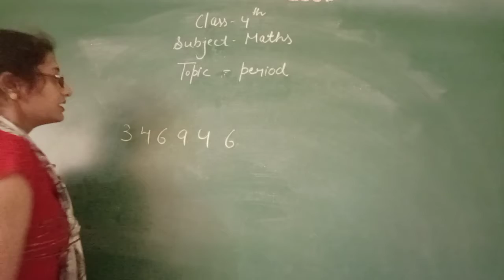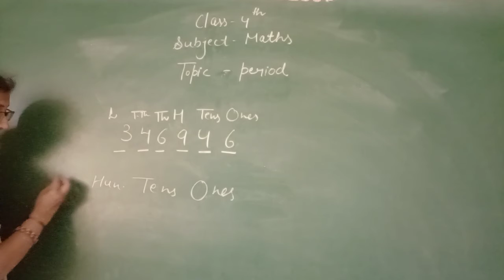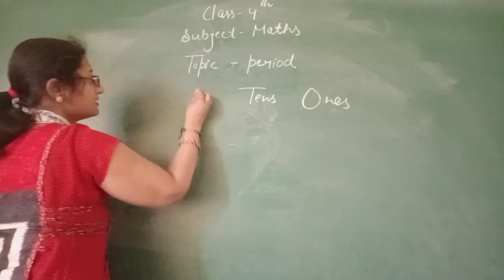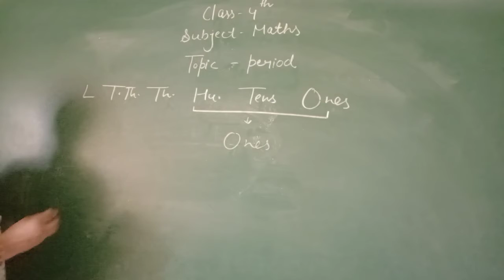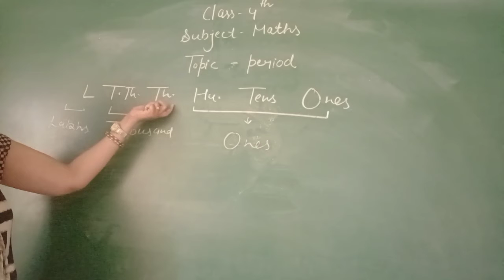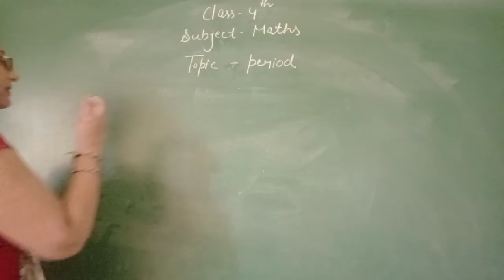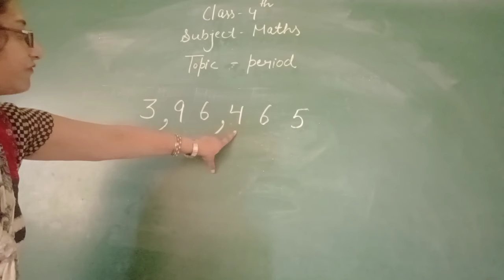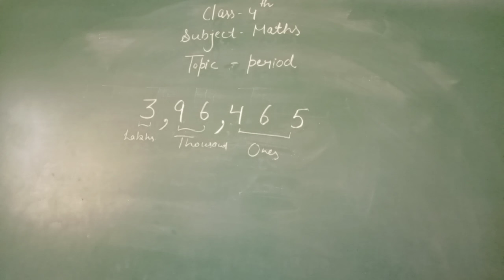class 4th maths, unit 1,topic period 6 di no